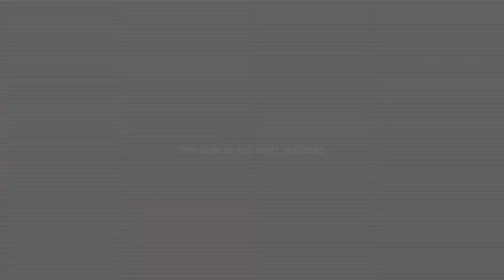Deathrun TV - Announcement Trailer